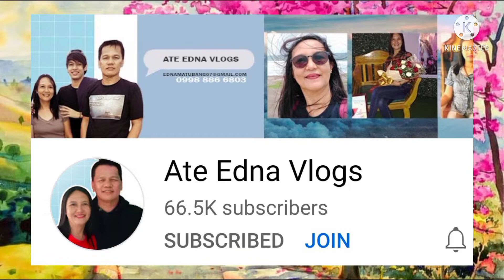Wow Namamasko si Lola Dorothea/Ang Galing Kumanta /ValSantosMatubang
Pakinggan po natin si Lola Dorothea sa Kanyang magandang awitin at siya Ay namamasko